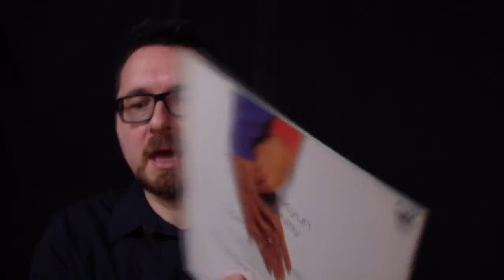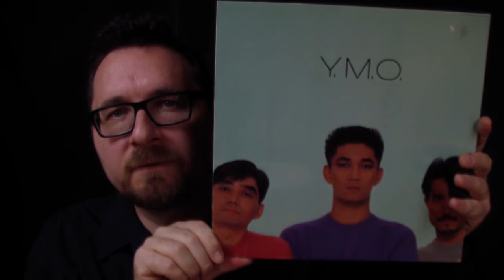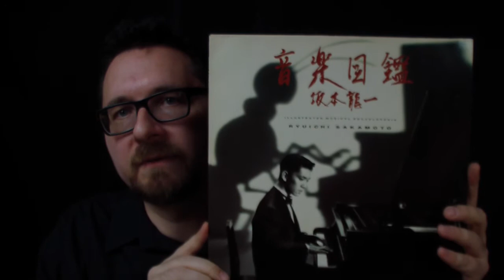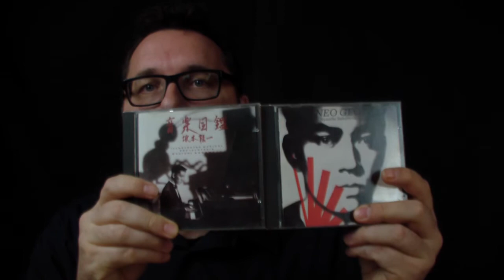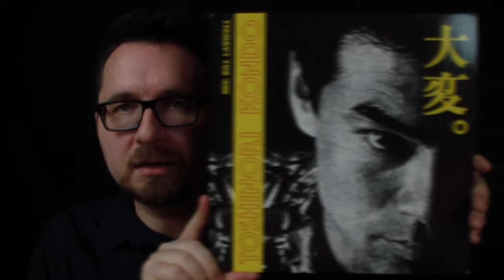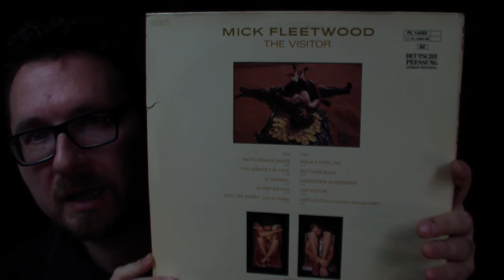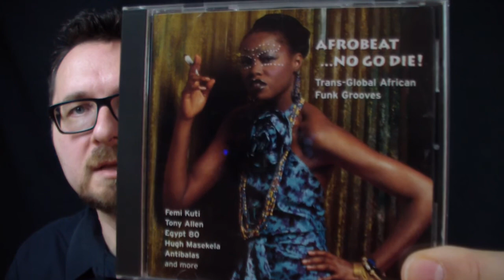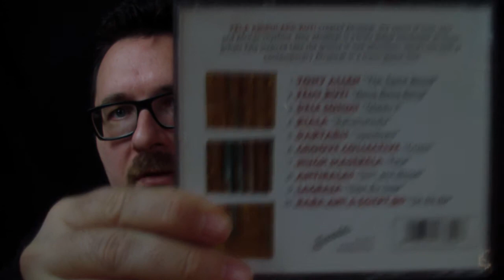VC - Vinyl Community - selection #24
Music I´ve listened to the last two days. LPs from Japan, some jazzy No Wave material, Mick Fleetwood and also an album that was not recorded in this star system...